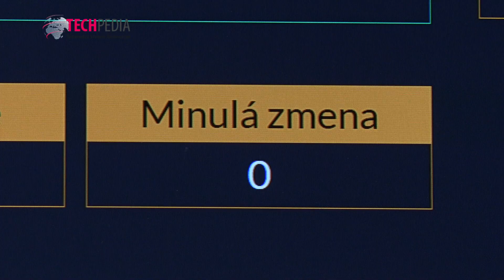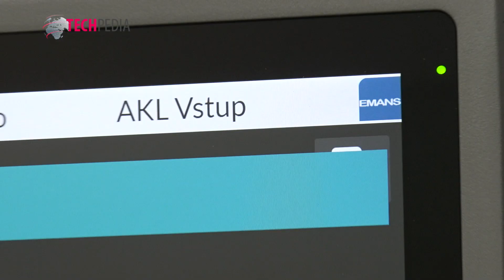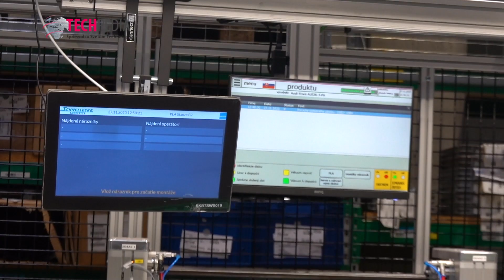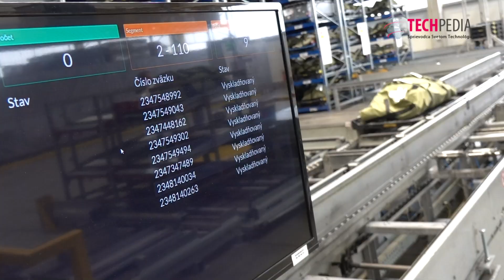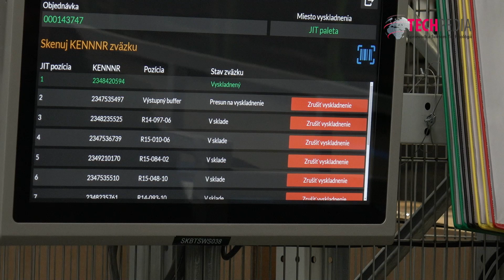Ako Schnellecke Logistics využíva Smart Factory stratégie v intralogistike a montáži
🚀 Revolúcia v logistike:  Schnellecke Logistics, líder v zásobovaní automobilových komponentov, sa rozhodol pre digitálnu transformáciu. Bratislavská prevádzka nastavuje nové štandardy s pokročilou technológiou dynamického digitálneho dvojčaťa vo WMS a MES systémoch pri prechode na inteligentne riadení sklad a montáž.

🔍 Podpora zručností zamestnancov:  Automatizácia skladovacích a montážnych procesov prostredncítvom digitálnej transformácie neznamená nahradenie zamestnancov, ale posilnenie i zručností. Digitálne technológie pomáhajú preklenúť fyziologické a kognitívne obmedzenia zamestnacov s cieľom zvýšiť výkonnosť procesov.

💡 ROI a výhody digitálnej transformácie:  Zvýšená produktivita a efektivita, optimalizácia nákladov, zvýšená kvalita služieb, agilita v procesoch, skrátenie dodacích lehôt, personalizované dodávateľské služby a zlepšená bezpečnosť a ergonómia pre zamestnancov – toto všetko sa podarilo Schnellecke Logistics dosiahnuť s použitím správnej technológie.

🔗 Inteligentné riadenie skladu: Schnellecke Logistics využíva digitalizáciu, automatizáciu a interoperabilitu digitálnych technológií pre transparentnejšie a plynulejšie zásobovanie najväčšej slovenskej automobilky. Digitálna transformácia skladových procesov zabezpečuje bezchybné dodávanie komponentov a predchádzanie neplánovaným odstávkam výroby u klienta.

🤖 Čo sú dynamické digitálne dvojčatá?: Dynamické digitálne dvojčatá sú kľúčové pre inteligentné riadenie skladu a zásobovacích procesov v intralogistike. Nejde len o pasívne zbieranie dát, ale o aktívnych účastníkov logistických a montážnych procesov, kde pôsobia ako autonómne inteligentné agenty, pričom dokáže bezokladne reagovať na zmeny v procesoch alebo na prevádzke.

🔄 Praktické uplatnenie dynamických digitálnych dvojčiat: Pozrite sa, ako nasadenie aktívnych digitálnych dvojčiat umožňuje autonómnejšie a rýchlejšie riadenie zásobovacích a montážných operácií - od spracovania dát a vyhotovovania digitálneho rodného listu komponentov až po vytvorenie kolektívnej inteligencie na prevádzke.

👥 V inteligentnom sklade Schnellecke: Nazrite do 11-poschodového skladu Schnellecke, optimalizovaného riadeného systémom EMANS WMS. Zistite ako sa tento systém integruje s ERP, manipulačnou technikou, VZV a dopravnými pásmi pri komplexnom riadení skladových procesov.

📊 Výhody digitálnych inovácií: WMS systém optimaluje pohyby VZV a AGV, zlepšuje monitorovanie zásob a zabezpečuje požadované vyťažovanie skladových kapacít bez chýb, čo všetko prispieva k efektívnejšiemu, rýchlejšiemu a nákladovo efektívnejšiemu prevádzkovaniu skladu a zásobovania komponentov.

💬 Udržateľná investícia: Okrem ROI prináša digitálná transformácia spokojnosť zamestnancov, efektivitu školení, úspory využitia skladových priestorov a stabilitu a spoľahlivosť systému.